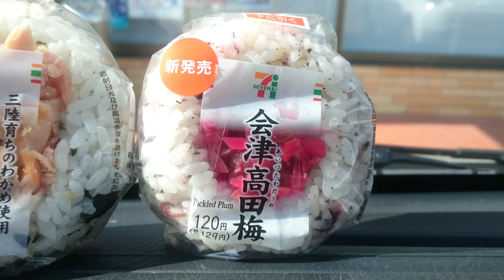【お盆企画❗福島限定❔おにぎり日記🍙】セブンイレブンのご当地おにぎりで朝ごはん🍙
美味しいね🍙